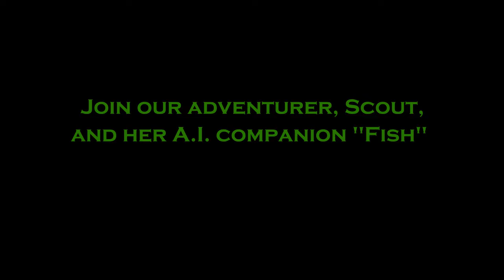Bellerophon's Shadow: Voyage of the Pegasus (2022) TRAILER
Space! Monsters! Adventure! Blacklight! Puppetry! Greek mythology? Join our intrepid bunraku puppet, Scout, and her A.I. companion "Fish" on an action packed journey through space.
Only available to watch online for 11 days, September 15 - 25th 2022!